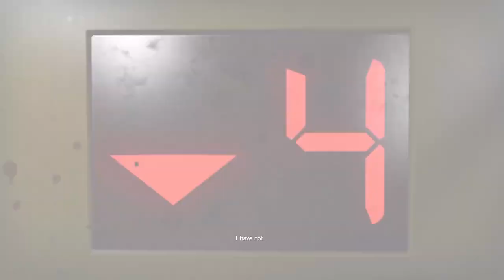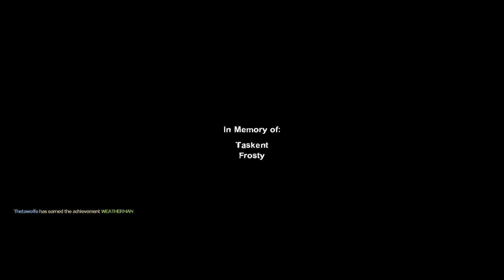Left 4 Dead 2: Playthrough #2 |Killing More Zombie Bastards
We continue where we left off in the campaign and ended abruptly due to tiredness and hunger.